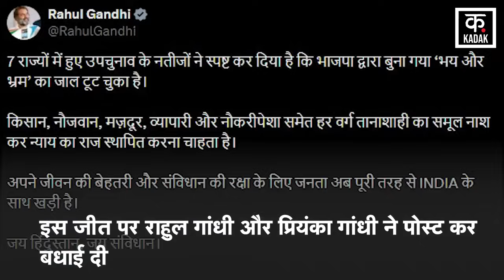By Election Results 2024: Kamlesh Thakur की जीत पर बेटियां हुईं खुश, CM Sukhu ने भी दी बधाई | News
In Dehra assembly constituency of Kangra district, Indian National Congress' Kamlesh Thakur got 32737 votes, Bharatiya Janata Party's (BJP) Hoshiar Singh got 23338 votes, Independent candidate Sulekha Devi got 171 votes, Arun Ankesh Syal got 67 votes and Advocate Sanjay Sharma got 43 votes while 150 chose NOTA.

कांगड़ा जिला के देहरा विधानसभा क्षेत्र में इंडियन नेशनल कांग्रेस की कमलेश ठाकुर को 32737, भारतीय जनता पार्टी (भाजपा) के होशियार सिंह को 23338 और निर्दलीय प्रत्याशी सुलेखा देवी को 171, अरूण अंकेश स्याल को 67 तथा एडवोकेट संजय शर्मा को 43 मत प्राप्त हुए, जबकि 150 ने नोटा को चुना.